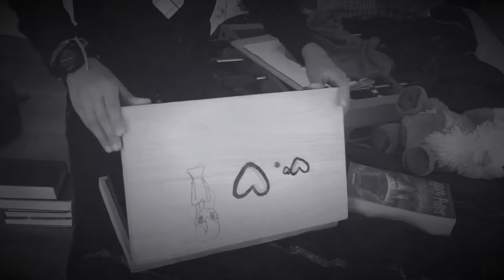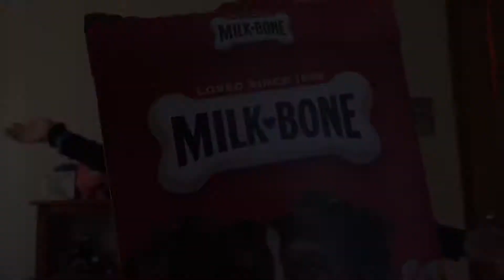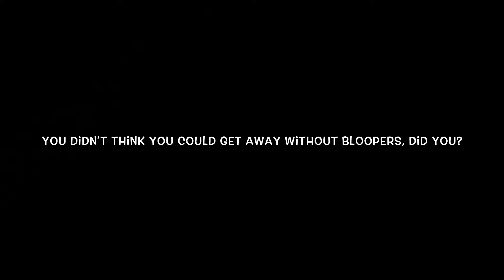Milk Bone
We do not own Milk Bones!!!

Warning: cringe ahead. Please enjoy!